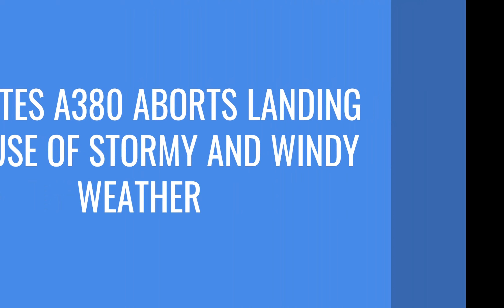Huge Plane Aborts Landing In Storm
🌟 Enjoying our content? Don't miss out on future uploads! Your support means the world to us.

I do not claim these clips as my own. The clips are always used with permission from the owner.